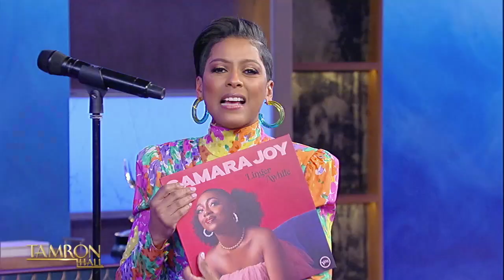Samara Joy Performs “Can’t Get Out of This Mood” on “Tamron Hall”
Two-time Grammy winner Samara Joy treats the TamFam to a special performance of her song “Can’t Get Out of This Mood” off her highly acclaimed album, “Linger Awhile.”